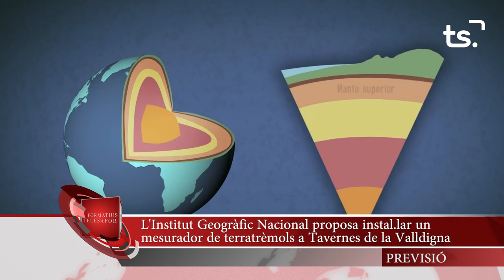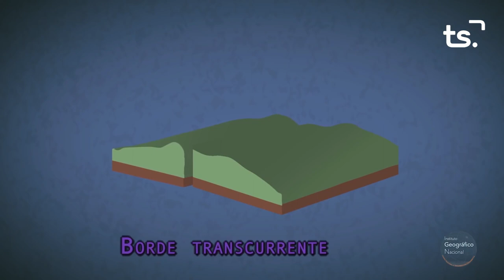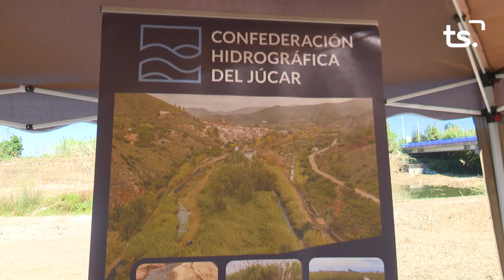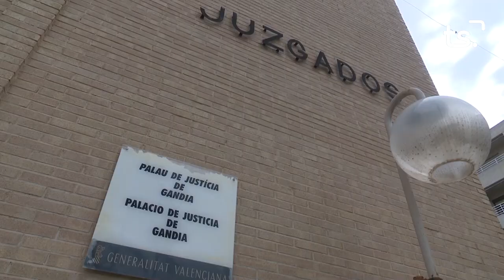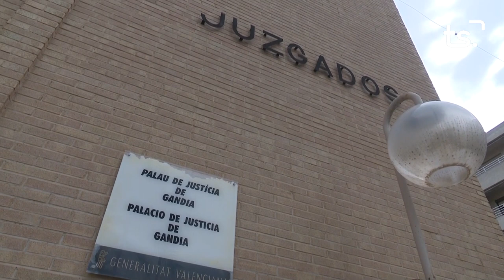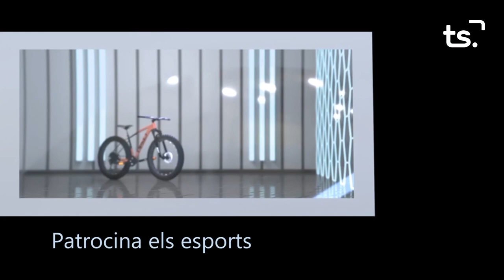INFORMATIU 2023 09 26